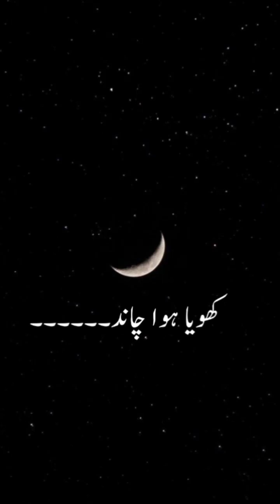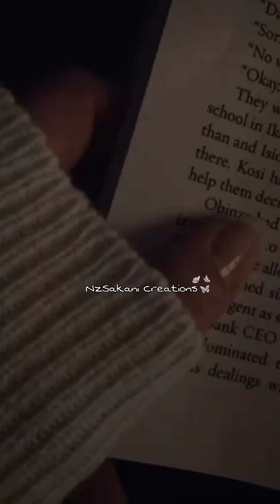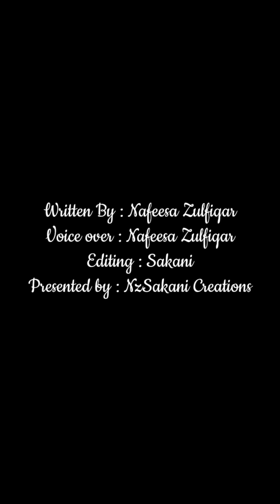کھویا ہوا چاند ۔(Nafeesa Zulfiqar) || NzSakani Creations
The Moon is the first milestone on the road to the stars. ...

The Moon was so beautiful that the ocean held up a mirror💜🌼🌙

This poem is written by nafeesa zulfiqar and video edit by Sakani